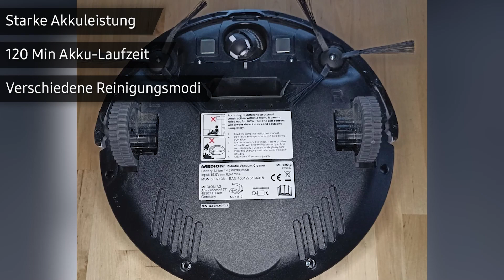Saugroboter Medion E32 | TEST | Deutsch